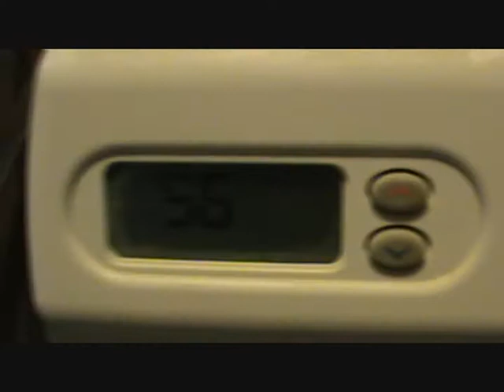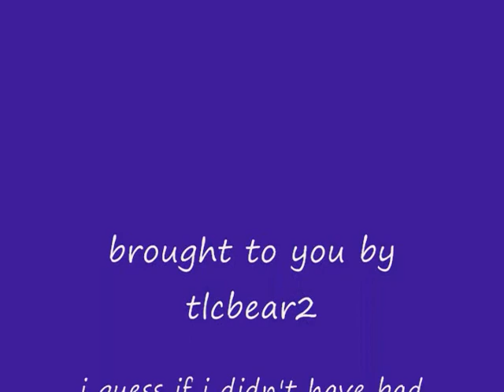computer desk work and more bad luck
well i guess im not to get a head on anything.don't know if i have a screwed gas meter or the furnace is just messed up.did make good progress on desk but i have other projects to do that need done.i am really lost on what to do.i dont have money just lying around.